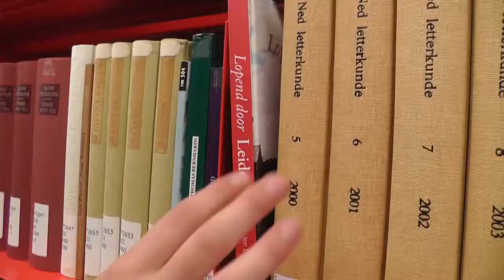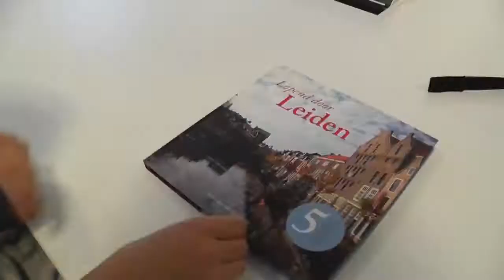Deelnemer studenten-filmwedstrijd Leiden Student & Stad, juli 2017 7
Wat maakt Leiden tot de leukste studentenstad van Nederland? PKVV ging samen met Leiden Marketing, Gemeente Leiden en Universiteit Leiden op zoek naar het antwoord. Studenten en oud-studenten, van zowel de Universiteit als de Hogeschool, kregen de kans om hun visie op studentenstad Leiden te laten zien door middel van een filmpje.